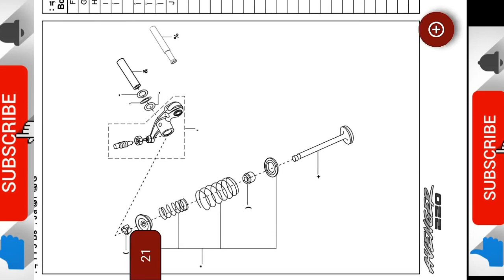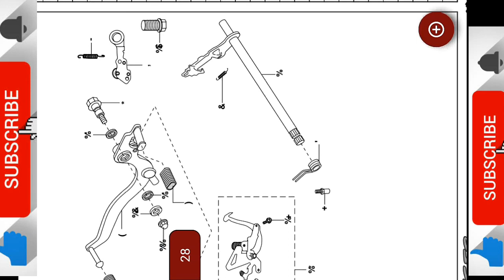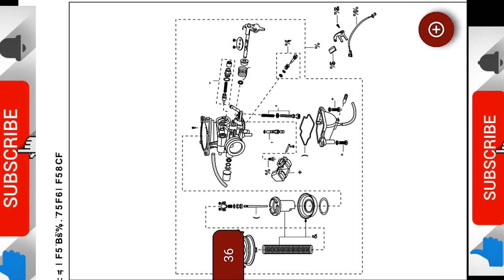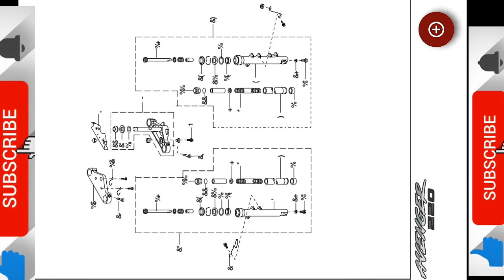Avenger catalogue manual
swagat hai dosto aap ka humare or aap ke channel pe is video mai hum dekhane waale hai avenger ke parts catalogue ko.